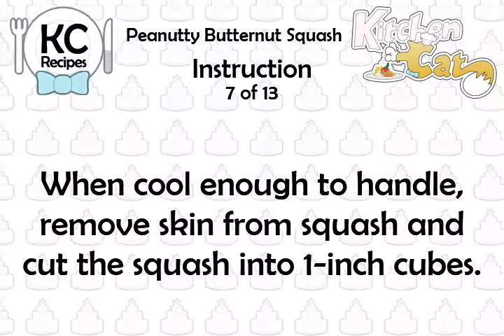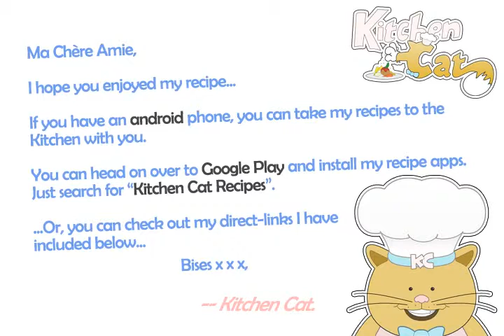Peanutty Butternut Squash - Kitchen Cat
★ Kitchen Cat ★ Peanutty Butternut Squash Recipe.
For this recipe you will need:
✰ ✰ ✰ ✰ ✰ INGREDIENTS ✰ ✰ ✰ ✰ ✰
1 1/2 oz : Shallots; Chopped Fine
1 1/2 oz : Peanuts
1/2 ts : Salt
3 oz : Avocado; Sliced
3 oz : Butternut Squash
1 ts : Fresh Dill; Chopped
1/2 ts : Basil
2 tb : Sunflower Oil
1/4 ts : Thyme